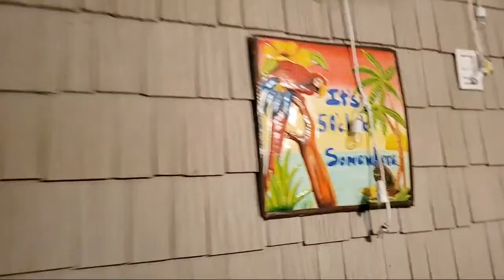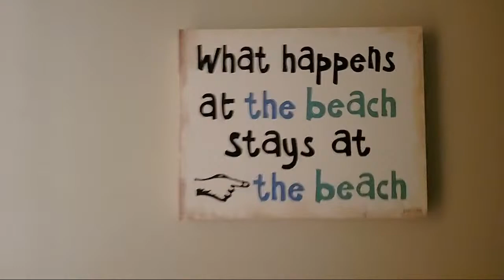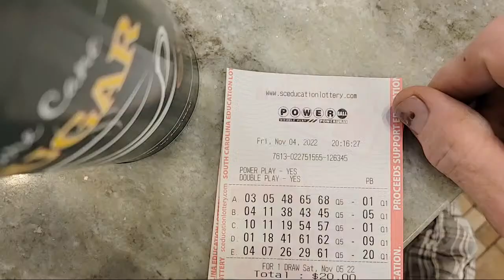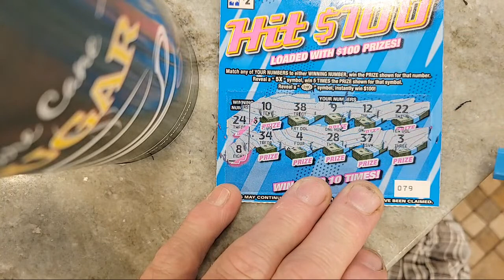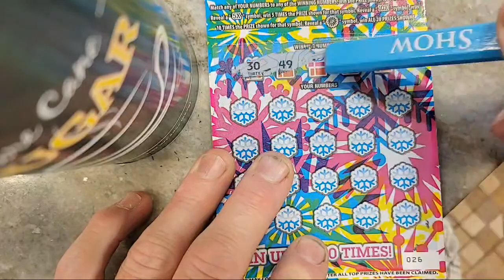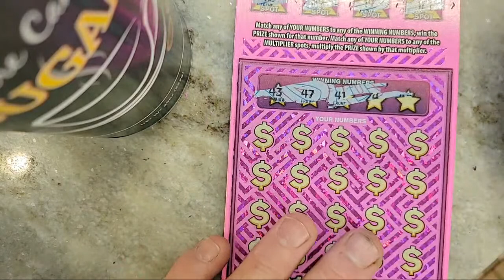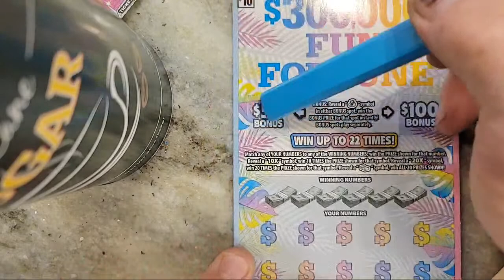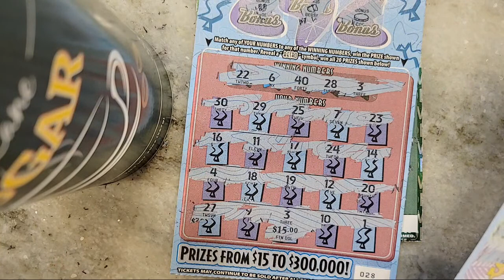🌴 SC Mix In Myrtle Beach!!